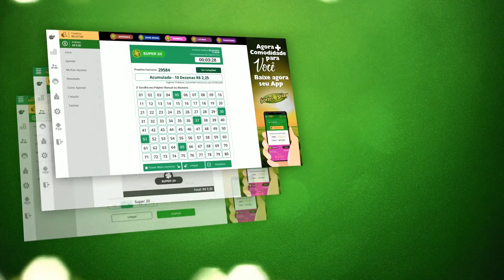🍀 Resultado da Quina 5571 – Resultado da Quina de hoje 22/05/2021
Este vídeo vai informar você do Resultado da Quina.

Resultado da Quina de hoje 22/05/2021 você acompanha aqui no Canal Felicidade Loterias.

A Quina é uma das loterias preferidas do povo Brasileiro, então quando você pensar: Qual foi o Resultado da Quina ou Eu Quero o Resultado da Quina ou qualquer outro Resultado de Loterias Brasil é só vir aqui para o canal e conferir o seu bilhete!

Mas caso você tiver perdido o sorteio e pensar: qual foi o Resultado da Quina de Ontém a noite? Não se preocupe! Deixamos o vídeo com o resultado aqui pra você.

Resultado da Quina de Hoje sabado, o sorteio da quina de hoje será realizado no Espaço Caixa Loterias, no terminal rodoviário do Tietê.

Resultado da Quina Concurso 5571

🍀 🍀 OUTRAS INFORMAÇÕES 🍀 🍀

⚫️COMENTE!